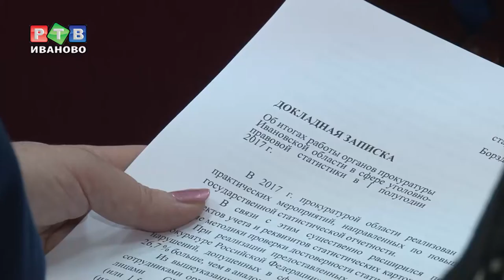4000 работников получили свою зарплату